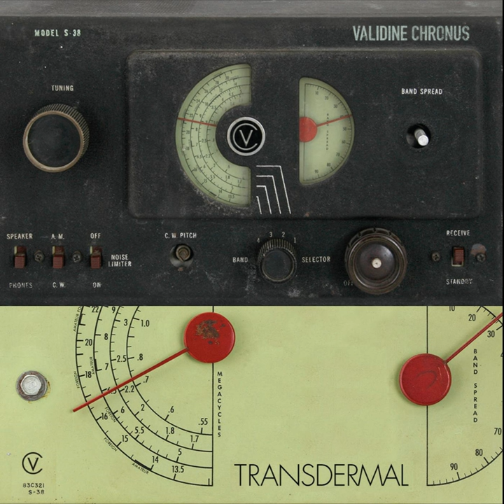Atomic Clock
Atomic Clock · Validine Chronus

Transdermal